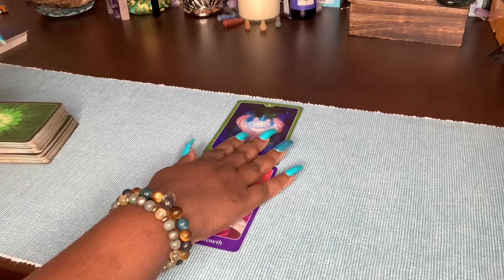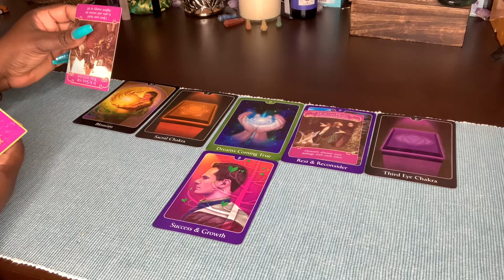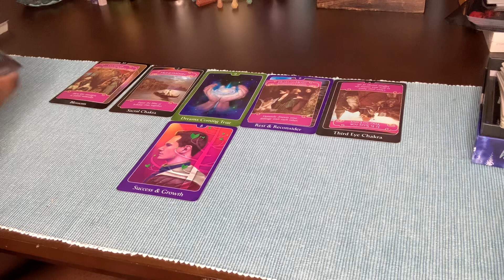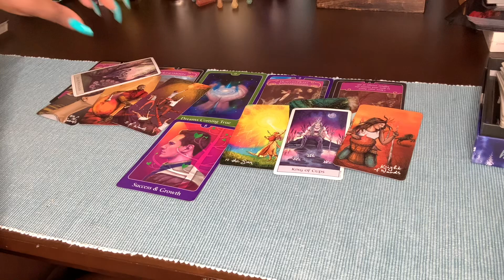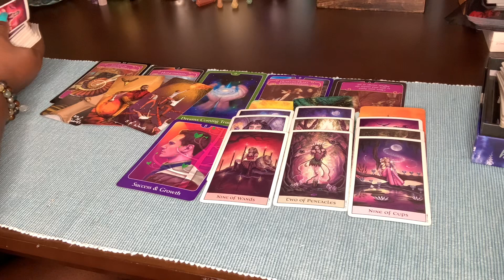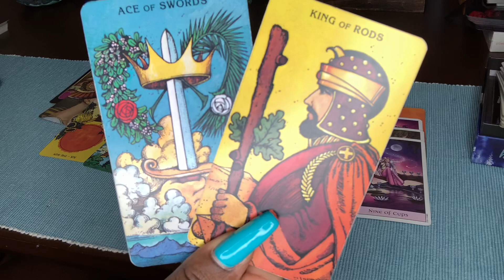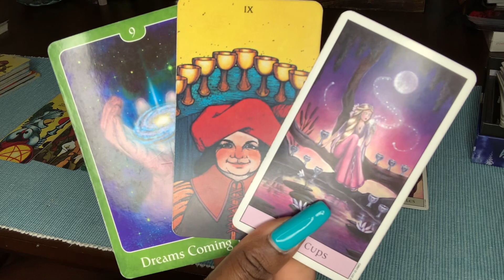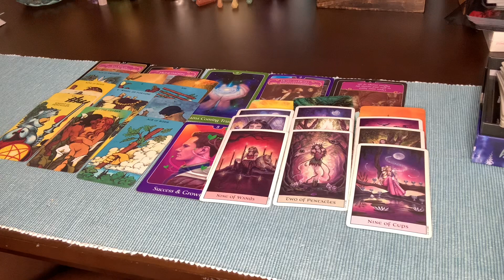TAROT AQUARIUS ♒️ | WISHES - DREAMS COMING TRUE!” THEY WANT TO BE WITH YOU BUT...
15 minutes $55.00
20 minutes $80.00
30 minutes $112.00

MUSE TAROT
MORGAN-GREER

Goddess Of Life 1111 Tarot Channel